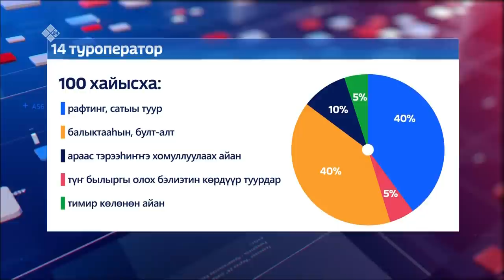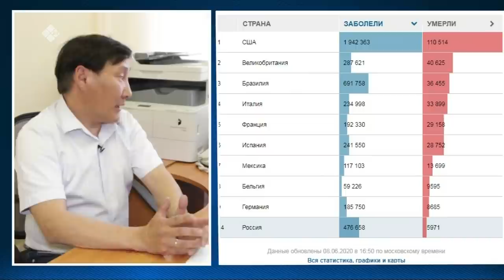«Саха сирэ» информационнай биэрии. Бэс ыйа 09 күнэ, 20:30 ч